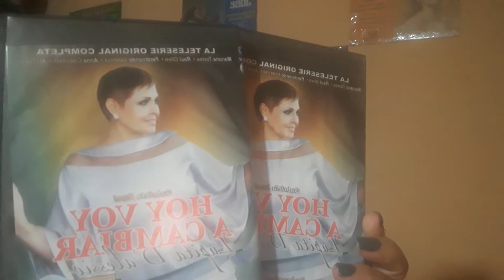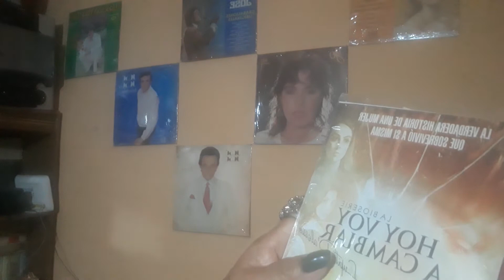Serie Hoy voy a Cambiar vida Lupita Dalessio.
La vida de Lupita D Alessio. bioserie mexicana producida por Ruben Galindo  en 2017 Protagonizada  por Gsbriels Roel en la etapa adulta y Mariana Torres en su etapa joven Ari Telch ,sonia Couoh ,Anna Ciocchetti ,Isabela Camil ,Ferdinando Valencia ,Gerardo Trejo Luna ,Tania Vazquez Alex Alcantara como Ernesto D Alessio y muchos mas